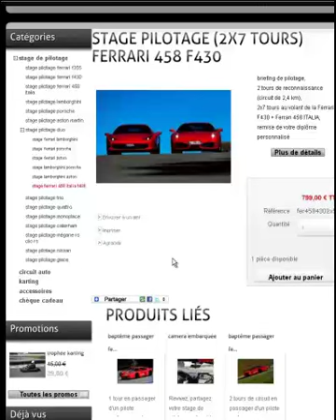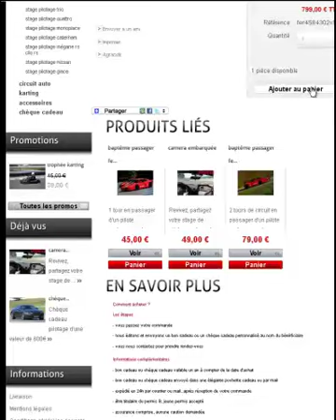E commerce on facebook avec prestashop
personnalisation et partage d'une boutique de vente en ligne entre prestashop et facebook.Adaptabilité I-Phone,compatible digitals natives.